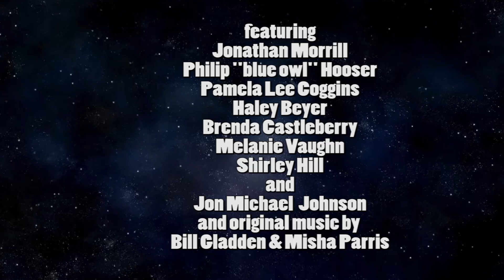Man of 1001 Faces Final Trailer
The Final Trailer for "Man of 1001 Faces."
Taishi Studios
Pinehill Productions
The Labnificent Media
Directed by Jermaine Thomas